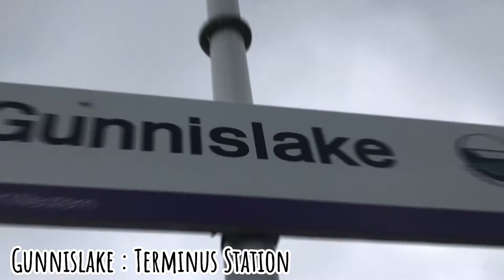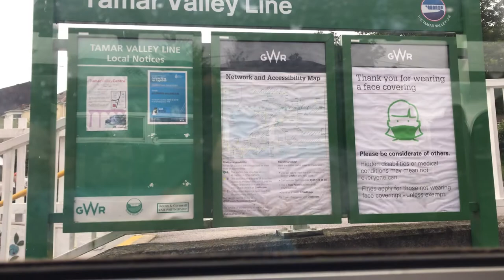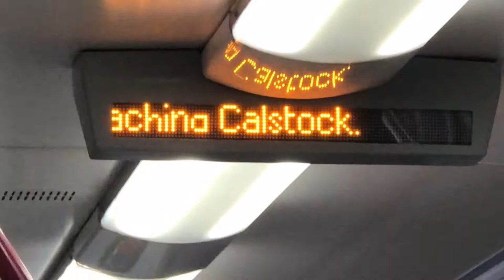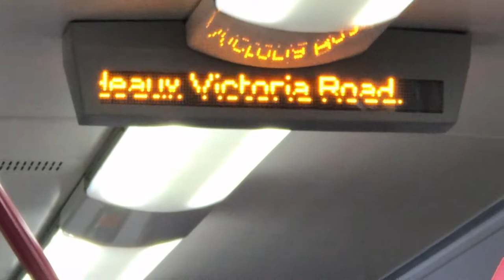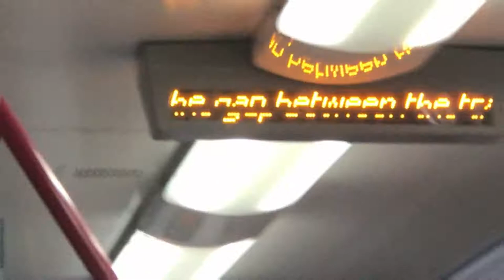Tamar Valley Line! || Episode 1 || Day 1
Hey Everyone! Today is the day we do the Tamar Valley Line! That’s would help a lot :)

Stations:
1. Gunnislake
2.CalStock
3.Bere Alston
4. Bere Ferres
5.St Budeaux Victoria Road
6. Keyham
7. Dockyard (Request Stop)
8. Devonport
9 Plymouth